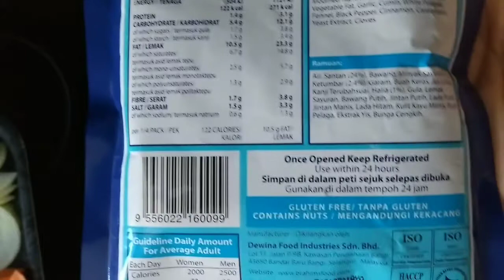How to cook MALAYSIAN KUAH KURMA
Brahim’s brings you the range of ready-to-use Cooking Sauces featuring favourite flavours of Malaysia. Now you can create delicious Malaysian dishes. Simply pour and simmer with your favourite meat, seafood and vegetables, garnish and serve.